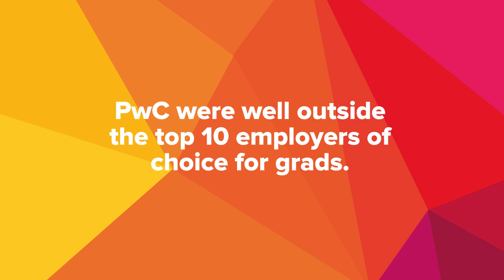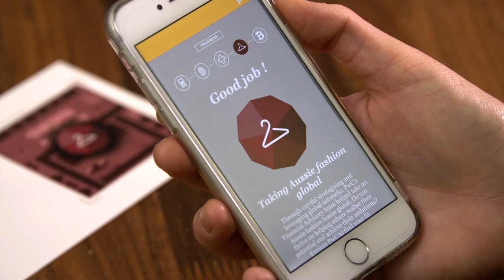PwC Grad Campaign No.1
Attracting diverse Grads gamification, AR and an activation